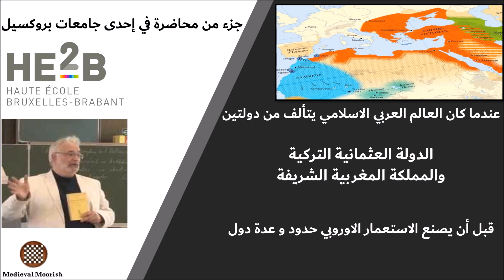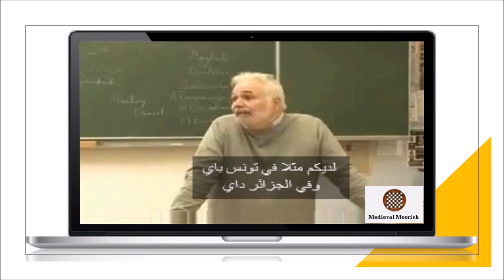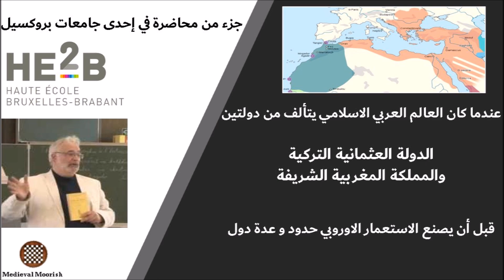جامعة بروكسل : عندما كان العالم العربي الاسلامي يضم دولتين الدولة العثمانية و المغرب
عندما كان العالم العربي الاسلامي يتألف من دولتين
 الدولة العثمانية التركية
والمملكة المغربية الشريفة
قبل أن يصنع الاستعمار الاوروبي حدود و عدة دول

تاريخ المغرب المرابطين الموحدين المرينيين السعديين العلويين الادارسة فاس مراكش طنجة الرباط اكادير وجدة تلمسان قرطبة اشبيلية غرناطة برشلونة مدريد بجاية الجزائر القيروان المهدية تونس  العيون الداخلة الاندلس الامازيغ العرب القرويين طارق ابن زياد يوسف ابن تاشفين